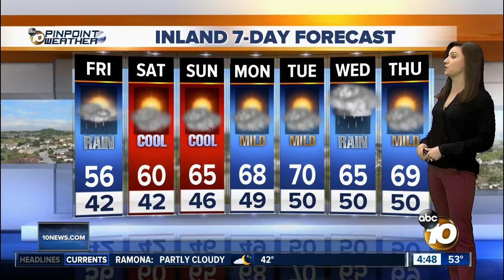10News Pinpoint Weather with Meteorologist Megan Parry